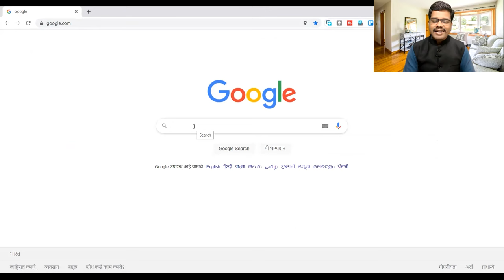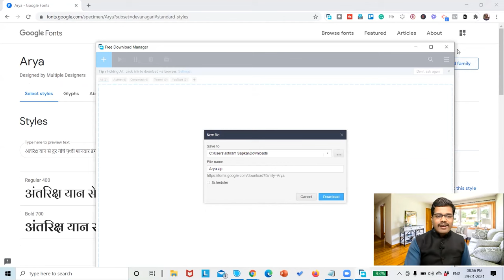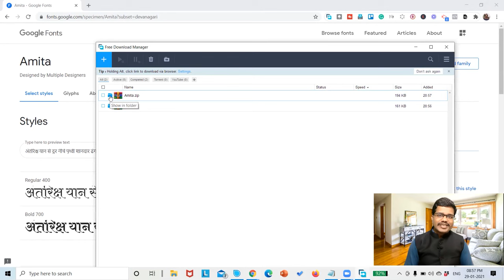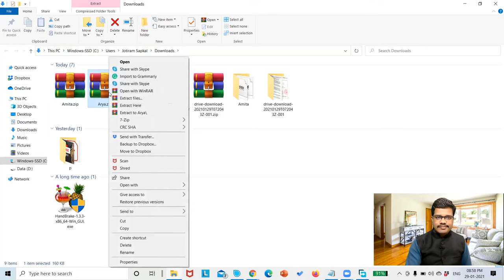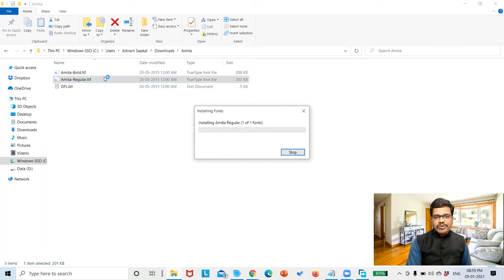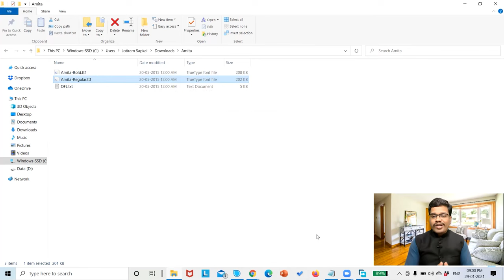How to Download & Install Unicode Marathi Font | New Marathi Font 2021 | Free Marathi Font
या व्हिडिओमध्ये Free मध्ये  Marathi Unicode Font कसे Download करावेत. या विषयी सविस्तर माहिती दिलेली आहे. तुम्ही Google चा वापर करून फ्री मध्ये Font  डाउनलोड करू शकता आणि तुमच्या Computer मध्ये Install करून तुमच्या प्रोजेक्ट मध्ये कसे वापरू शकता याची स्टेप बाय स्टेप माहिती दिली आहे.

मी वापरतो ...
Web Camera
Ring Light
Laptop Stand
Croma Green Background